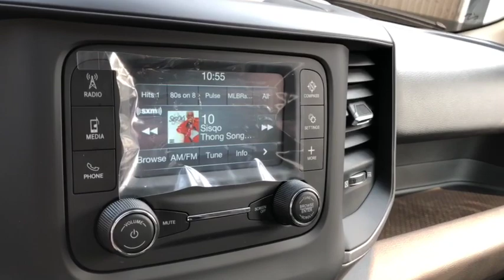2019 RAM 1500 Tradesman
2019 RAM 1500 Tradesman walk through! At Davis Dodge in Fort Macleod